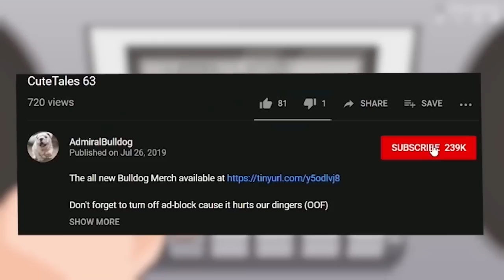Bulldog LD Wil Only Give Them Crumbs Of Banter